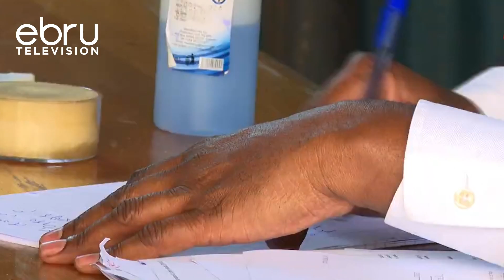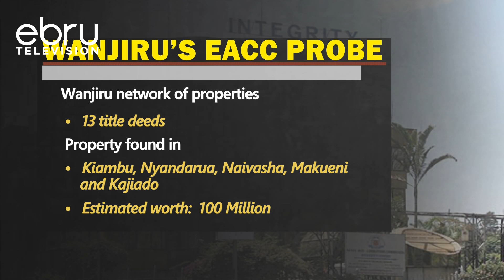EACC Seizes Assets Worth 100 M From Govovernment Officer Earning 100k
The Ethics And Anti-Corruption Commission (Eacc) Has Seized Assets Worth Ksh.100 Million Belonging To An Officer Of The Kenya Rural Roads Authority (Kerra), Kajiado County Office. The Officer, Esther Wanjiru Chege, Is Believed To Have Fraudulently Acquired The Assets Including Millions Of Shillings And 13 Parcels Of Land